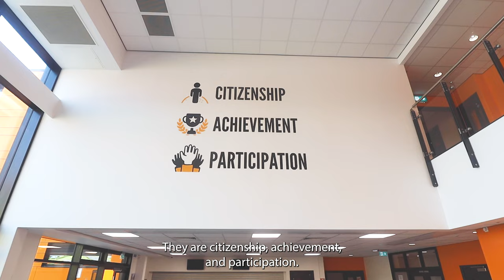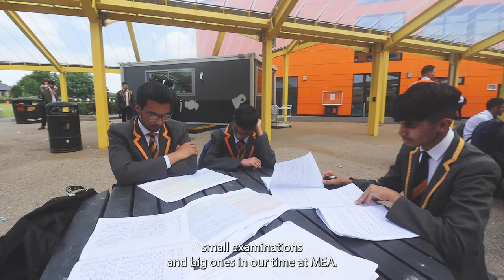MEA Central- Manchester